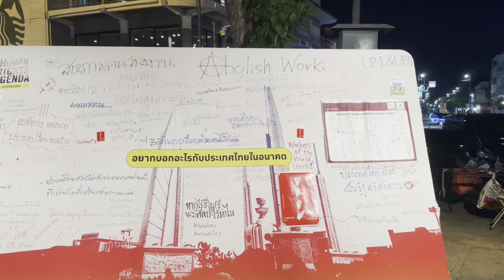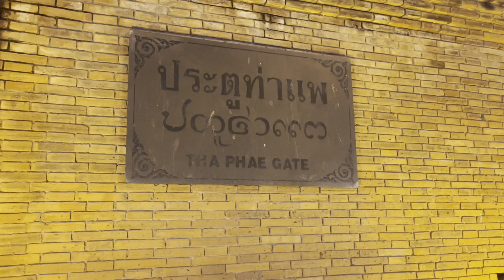The Pigeon Princess of Chiang Mai, Thailand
There's always something going on at the Tha Phae Gate in Chiang Mai's Old City. On this day, the goings on centered around pigeons and politics.

But even if Thai politics aren't your bag, you definitely don't want to miss the Pigeon Princess. Let's take a look.